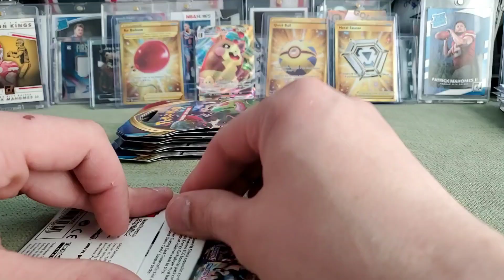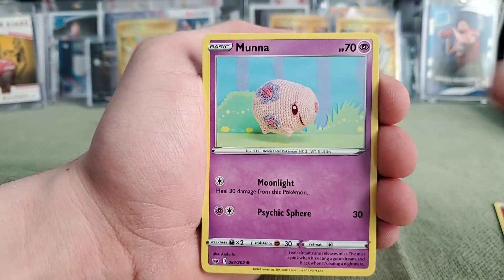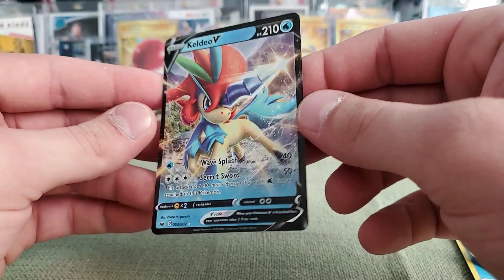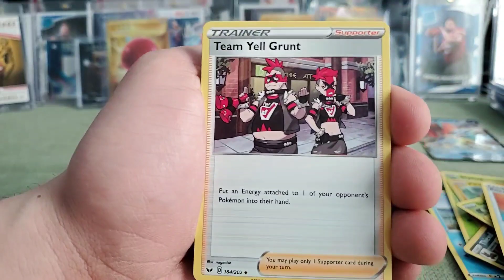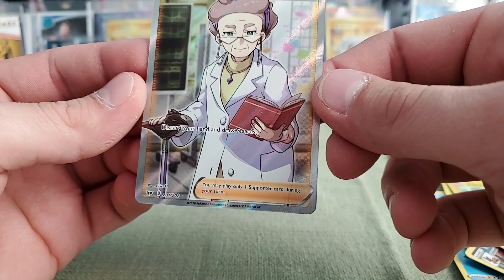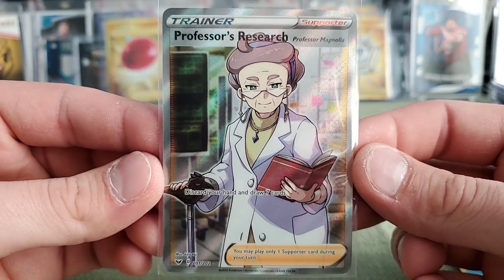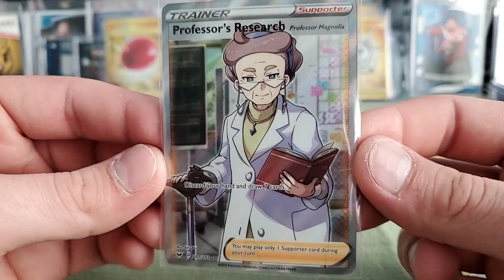SWORD AND SHIELD BOOSTER PACK OPENING!